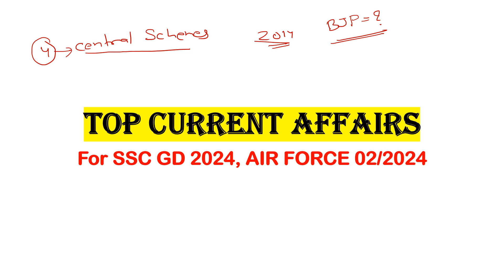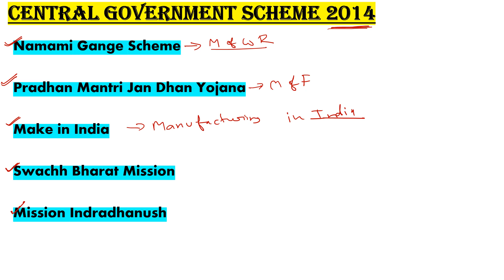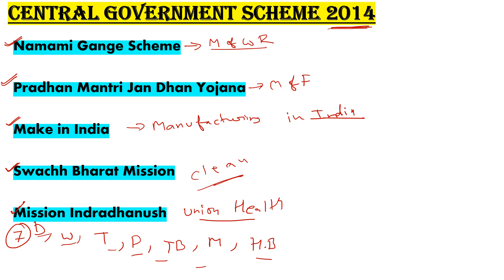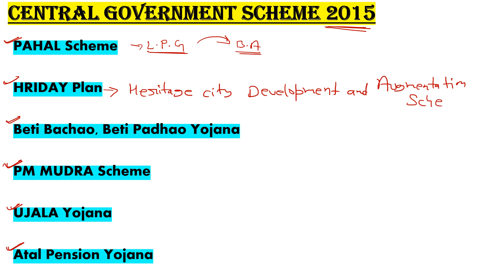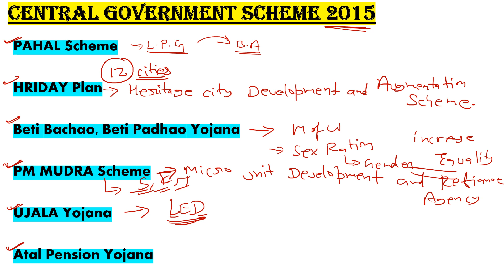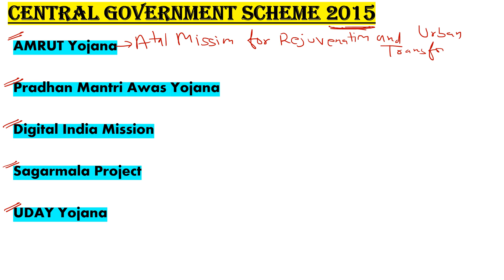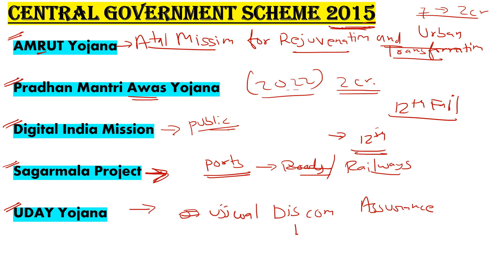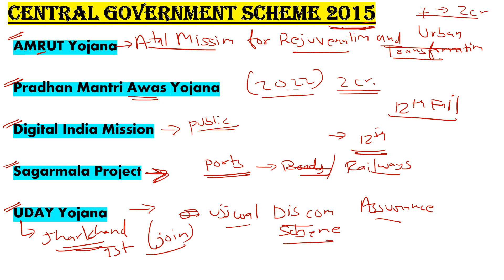🎯Top Current Affairs for SSC GD 2024 | CENTRAL SCHEMES Current Affairs#ssc#currentaffairs#sscgd2024